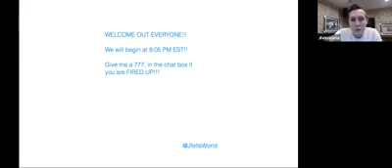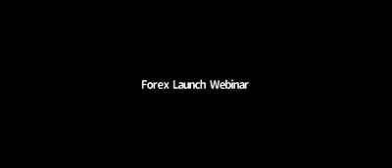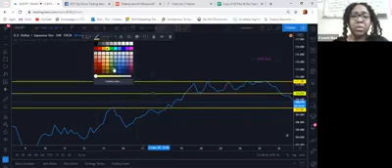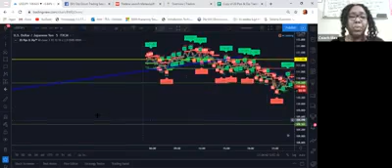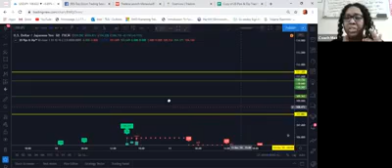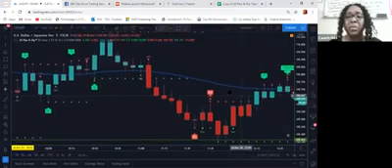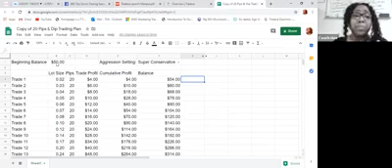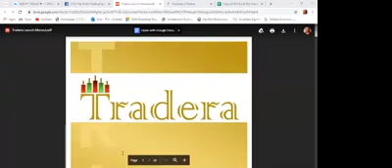TRADERA 20 pips and Dip Template LAUNCH OVERVIEW - FOREX TRADING EDUCATION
FOREX SIGNALS
BINARY OPTIONS SIGNALS
FOREX EDUCATION
BINARY OPTIONS EDUCATION
CRYPTO CURRENCY EDUCATION
CRYPTO MINING PACKS
EA FOREX
FOREX AI

How to Be a WINNER in Trading Forex and How to Be a Winner in Business. With the help of Imarketslive as our Educational Platform and The Unit of Prosperity as our Leadership and support group,  Our Winners Circle Group is Dedicated to Helping people Learn more about investing in Forex and How to Make Money online with the use of Their Phone.

The Winners Circle Group Helps you Learn How to Trade, How to Invest in Forex, How to Start a Business, How to work from home and more. With the Help of our Forex Training, Our Forex Strategies, Forex Signals, Forex Tools and Forex Education we are Dedicated to Ensure Success to New Forex Traders.

Get Exclusive Forex Trading Strategies, Forex Trading Tips and How to utilize Imarketslive to make daily income while learning how to trade forex. This is a Channel full of Forex Reviews, Imarketslive Reviews, Unit of Prosperity Reviews, Winners Circle Reviews and Much More.

silverstar live, silver star live, artificial intelligence, forex software, forex autotrader, forex bot, autotrading software